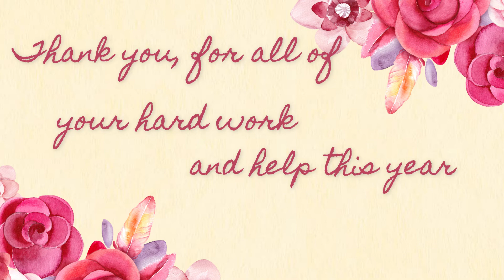Mother's Day Special | Academie of Stars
★ Performing Arts Classes
★ Direct School Admission Preparation
★ Coaching For Auditions and Competitons
★ Talent Management and Casting
★ Stylised Portfolio and Showreels
★ Video Production
★ Show Production
★ Studio Rentals

▼ A G E  G R O U P ▼
★ PREPARATORY | 4 - 6 years old
★ JUNIOR | 7 - 9 years old
★ PRIMARY | 10 - 12 years old
★ SECONDARY | 13 - 17 years old
★ ADULT | 18 to above

★ V I S I T  |  406 Joo Chiat Placce #02-21/22/24-28 The Yards Singapore 428084

Academie of Stars (AoS) provides a spectrum of courses in performing arts, literary arts, and a video production!